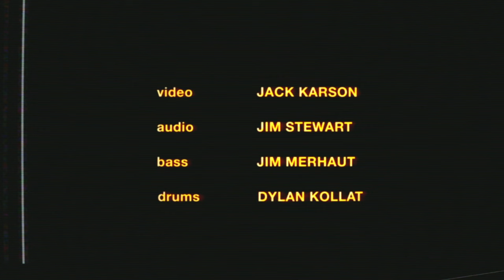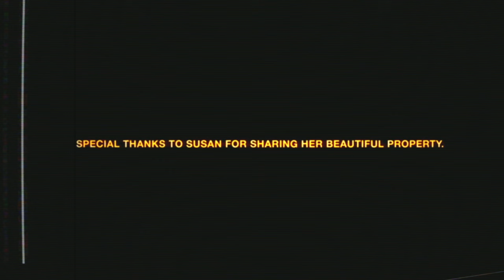JD Eicher - The Little Bit | Live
Video by Jack Karson
Audio by Jim Stewart
Bass by Jim Merhaut
Drums by Dylan Kollat
Venue by Susan

LYRICS-
You came to me inside a dream last night
You were looking kinda funny; I was flying a kite
And then you turned into an orange, and the wind swept us both away
And with some shiny boat in the sky
We were chasing down a place where maybe Death couldn’t find us
But the doctors say there’s no escape, and if there is, it’s just another ‘itis
But I like my odds with the latter and all this newfound vitamin C

I don’t know what this is all about
And I can’t tell you how to work it out
I know just the little bit I know just a little bit
And what I want isn’t what I need
And neither one is gonna set me free

False starts and stumbles got me somewhere good
I know they’re telling us we’re terminal, but I’m reassured
Invincibility is one disease that's already been cured
And as fatal as it sounds, I’ve thought of quitting my job
And trying to live it off the land instead of landing on some luck
But I bet it’d be a hassle, and I probably couldn’t get online
Well, I’m starting to doubt my ways, but I doubt it matters much

I didn’t write any lyrics for this part
I didn’t write any lyrics for this part of the song

But back to the dream, we were starting to eat
You started dishing on the apples, and I know what you mean
I have a hard time believing in organic when it feels so forced
I used to walk the finest line; now it’s walking me
I’m confident and terrified simultaneously
See, I don’t eat much candy, but I do enjoy red meat

What I want isn’t what I
Neither one is gonna set me free
And I don’t know what this is all about

Oh, I bet you’ve got it all written down
Oh, I bet you’ve got it figured out

Well, it all might be subjective, but either way, we’re still subjected